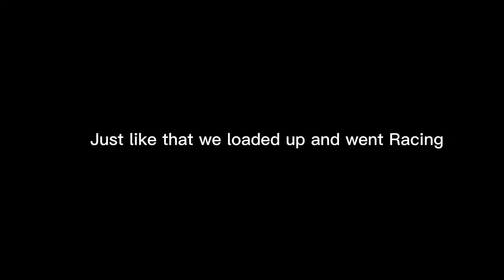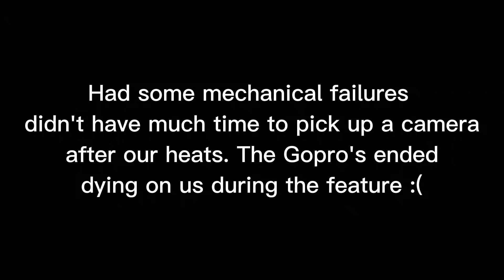It's finally time ! - Boys of Summer Racing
We finally hit the track after a long winter. Can't thank everyone enough for their hard work and determination this winter. It's been a long time coming.